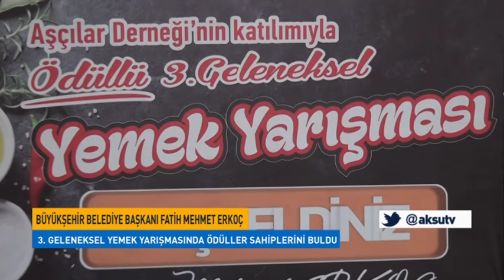12 Şubat Etkinlikleri Kapsamında Ödüllü " 3. Geleneksel Yemek Yarışması " Bugün Başladı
Kahramanmaraş’ın Düşman İşgalinden Kurtuluşunun 97. Yıldönümü Kutlama Etkinlikleri Çerçevesince Düzenlenen 3. Geleneksel Yemek Yarışmasına Bu Yıl Erkekler De Katıldı.